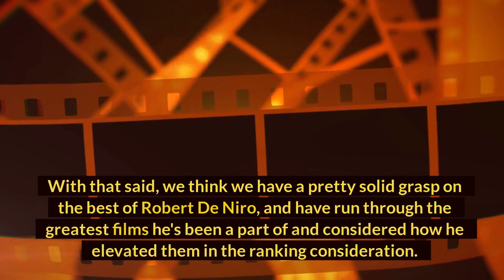Top 10 Robert De Niro Movies of all Time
Top 10 Robert De Niro Movies of all Time - Ranked

If one were to sit down and count the iconic movies that Robert De Niro has attached to his name, they'd run out of fingers. Few actors are as lucky to have had the run he's had in Hollywood, and even fewer have so many iconic roles under their belts that it's a challenge to whittle down the ten best movies of their career.

With that said, we think we have a pretty solid grasp on the best of Robert De Niro, and have run through the greatest films he's been a part of and considered how he elevated them in the ranking consideration. Not everyone will agree with the results, but as we learned running through these, it's hard to make an argument against any of the 10 included below.

10. Cape Fear (1991)
Anyone who has seen a Robert De Niro mob movie knows the actor can play a bad man, though it's rare we've seen him play a man as deranged as Cape Fear's Max Cady. Cady is a violent rapist out for revenge against his lawyer, who hid evidence in Cady's prior conviction that would've reduced his sentence. Armed with knowledge of the law and an insatiable blood lust, Cady then makes moves to destroy his lawyer's life.

9. Heat (1995)
Robert De Niro portrays real-life criminal Neil McCauley in Heat, who is engaged in a cat and mouse fame of sorts with Al Pacino's Vincent Hanna. It was not the first time the two appeared in the same film, but due to the nature of their scenes in The Godfather: Part II, it would be the first time they appeared together in the same scenes.

8. The Untouchables (1987)
In The Untouchables, Robert De Niro plays one of the biggest real-life mobsters of all time in a star-studded affair. Kevin Costner leads (but in some ways trailed behind De Niro) as Eliot Ness in his effort to bring down the great Al Capone during Prohibition.
Robert De Niro still managed to stick out in such a star-studded affair, although didn't snag an Oscar for his performance like Sean Connery did. It's kind of surprising considering how much De Niro's performance influences this film, especially when considering Bob Hoskins was the second option to play Al Capone. Imagine this film with Hoskins, and how wildly different it would be with him in place of De Niro!

7. The King Of Comedy (1982)
A super fan of a television host gets a little too comfy in this Robert De Niro movie, as he plays wannabee celebrity-turned-stalker Rupert Pupkin. That's about all one really needs to know heading into this movie, as it's one of those that's great to experience fresh for those who haven't seen it yet.

6. Casino (1995)
A sports handicapper hits the "jackpot" in Casino and is sent to Las Vegas to run, you guessed it, a casino owned by the mafia. The task gives and takes a lot from Robert De Niro's Sam "Ace" Rothstein, and we see him go through a lot of big things in this just short of three-hour Martin Scorsese mob film.

5. The Deer Hunter (1978)
There are plenty of great films that chronicle the intensity and aftermath of the Vietnam War, and The Deer Hunter is among the best. We see Robert De Niro's Mike and friends in America pre-war and their normal lives, and then are taken on a wild ride that is both terrifying and tragic.

4. The Godfather: Part II (1974)
Of course, The Godfather: Part II is going to make this list. It's probably one of the first titles one thinks of when thinking of Robert De Niro's movies, and it's recognized as one of the American Film Institute's best and most influential in several categories. De Niro plays a young Vito Corleone in his part of the story, which shows his rise to power in the mafia.

3. Taxi Driver (1976)
Heads up, we've officially reached that point where every entry from here on out is a Martin Scorsese and Robert De Niro masterpiece. Taxi Driver is unquestionably one of the duo's best as Travis Bickle goes from dangerous and slightly unhinged working class man to bona fide hero. Audiences have referred to Bickle as an anti-hero, but is it more accurate to say he's a bad dude who just got incredibly lucky? Does it matter?

2. Goodfellas (1990)
Goodfellas is arguably the best mob movie of all time (we haven't seen The Irishman yet) and one of the best performances of Robert De Niro. It's kind of hilarious considering Ray Liotta's Henry is the actual protagonist, but as this list has shown, De Niro tends to be fantastic regardless of whether he's the star or supporting actor. Here, he plays mobster Jimmy, who essentially shows Henry the ropes of mob life.

1. Raging Bull (1980)
Of all the Robert De Niro movies out there, Raging Bull is one of his most powerful performances of all time. His portrayal of the former boxer-turned-stand-up comedian Jake LaMotta is a stunning portrait of a guy you love to hate. You pity, sympathize and hate him all at once.